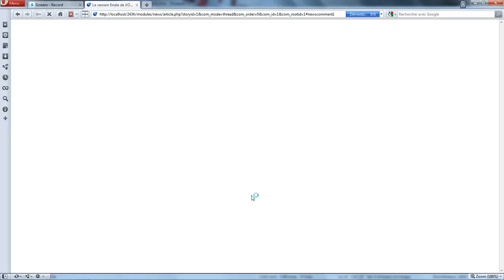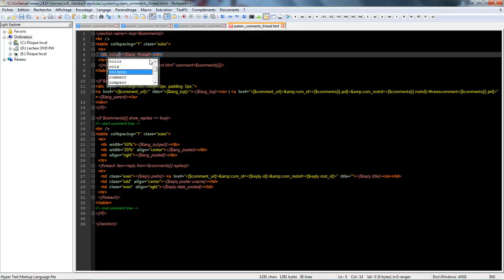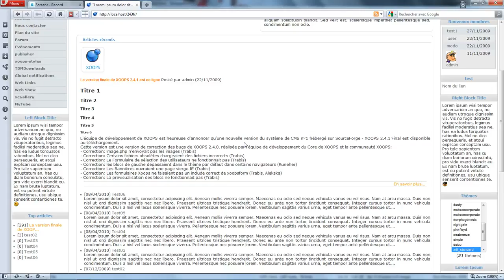Screencast by @kris_fr from Screenr.com